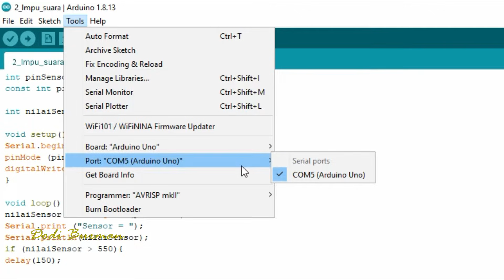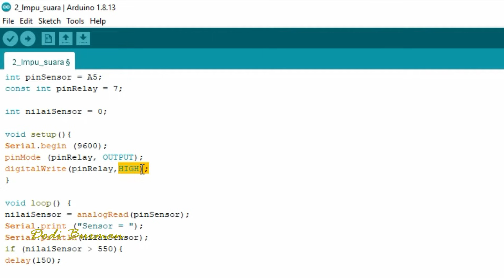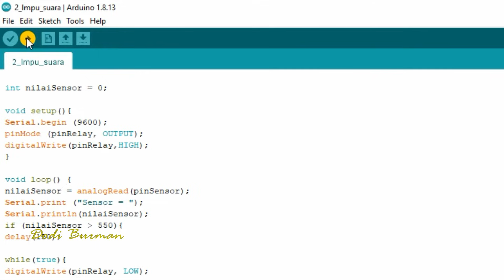Membuat Lampu Hidup Otomatis Menggunakan Sensor Suara dan Arduino Uno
alat / komponen yang digunakan
Creating Automatic Lights Using Sound Sensors and Arduino Uno